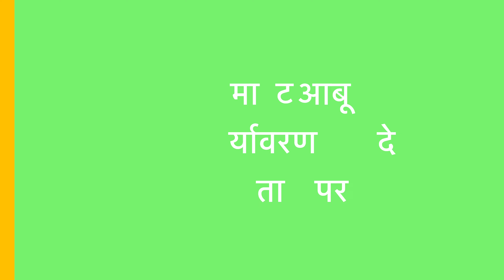mount abu eco sensetive zone | ईको सेंसेटिव जोन में यह होटल किसकी शह पर बन रहा है rajasthan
माउंट आबू राजस्थान का प्रसिद्ध पर्यटक स्थल है, जो पर्वतीय आभा और पर्यावरणीय सुरम्यता से आच्छादित है। शहर अधिक बड़ा नहीं है, लेकिन यहां एक दशक से भी अधिक समय से सीवरेज का काम चल रहा है। इसी सीवरेज की आड़ में बजरी, रोड़ी और सीमेंट पहुंचती है। वह भी सिर्फ रसूखदारों तक, आम आदमी तो एक ईंट लगाने के लिए भी प्रशासनिक स्वीकृतियों का इंतजार कर रहा है। वहीं खास की मौज है। गरीबों के घरों की छतें टपक रही है, लेकिन वे निर्माण नहीं करवा सकते, क्योंकि वहां ईको सेंसेटिव जोन के कायदे बताते हुए अफसर कार्यवाही कर देते हैं। ऐसे में माउंट आबू में चल रहे सैकड़ों होटल्स गेस्ट हाउस इस क्षेत्र की सुरम्य आभा को नुकसान ही पहुंचा रहे हैं। देखना है कि सरकार कब जागती है। तब तक माउंट आबू का पूरा वैभव कहीं खो न जाए?